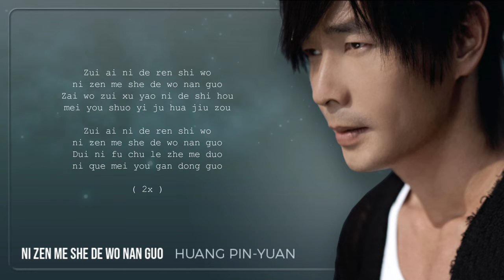NI ZEN ME SHE DE WO NAN GUO [ 你怎麼捨得我難過 ] - HUANG PIN YUAN 黄品源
Dui ni de si nian shi yi tian you yi tian
Gu dan de wo hai shi mei you gai bian

Mei li de meng
he shi cai neng chu xian
Qin ai de ni hao xiang zai jian ni yi mian

Qiu tian de feng yi zhen zhen de chui guo
Xiang qi le qu nian de zhe ge shi hou

Ni de xin
dao di zai  xiang xie shen me
Wei shen me liu xia zhe ge jie ju rang wo cheng shou

Zui ai ni de ren shi wo
ni zen me she de wo nan guo
Zai wo zui xu yao ni de shi hou
mei you shuo yi ju hua jiu zou

Dui ni fu chu le zhe me duo
ni que mei you gan dong guo

ni que mei you
gan dong guo...